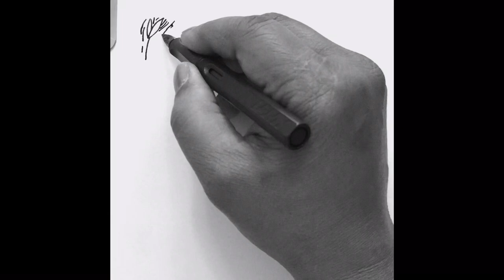suprasāntyah - Celebrating Pushpānjali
suprasāntyah - a visual recitation from the book Pushpānjali - a collection of visual verse, under the section of daata - dedicated to the april 19 born. Your fundamental tenet is that you are always in absolute tranquile.

congratulations! power of pen and ink drawing visual art poetry meditation yoga mindfulness

live life! love n light!